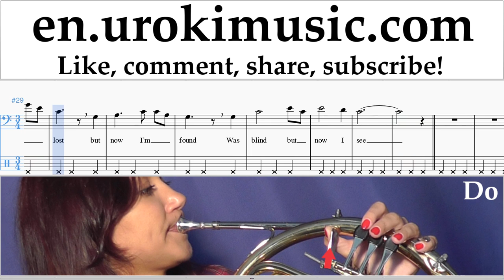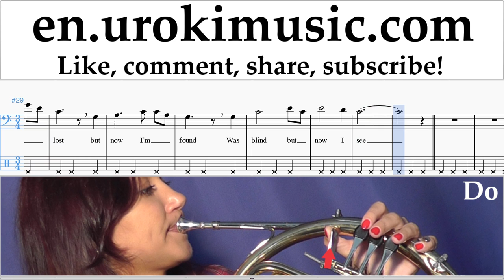French Horn lessons Amazing - Grace Sheet Music Tutorial Part#2 um-b352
French Horn lessons Amazing - Grace Sheet Music Tutorial Part # 2 um-b352 Please write in the comments, how to make lessons more useful to you?